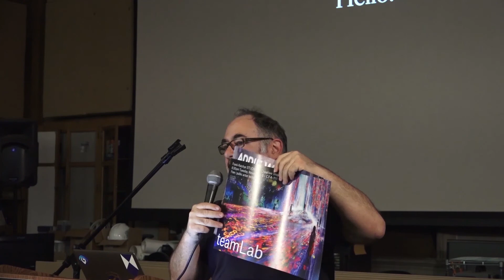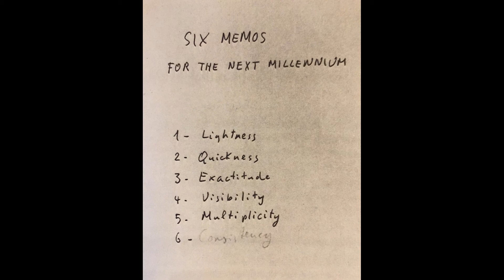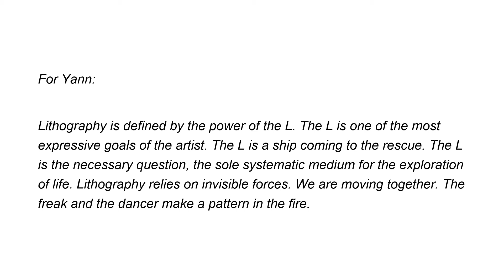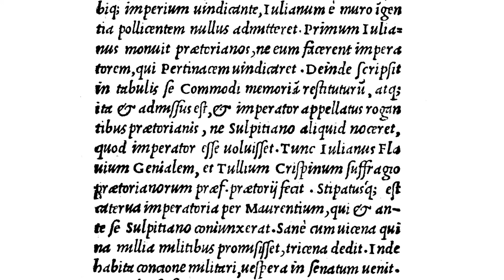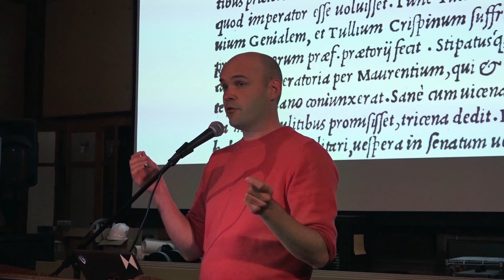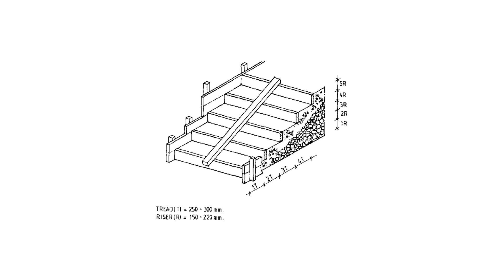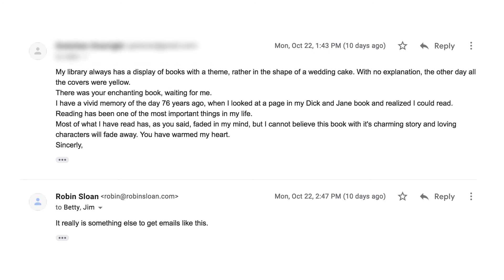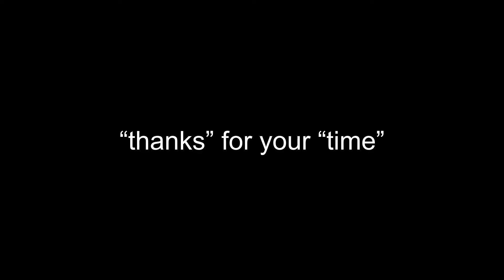Robin Sloan // Steiner Lecture in Creative Inquiry, 11/1/2018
Robin Sloan grew up near Detroit and went to school at Michigan State, where he studied economics and co-founded a literary magazine called Oats.

Afterwards, he worked at the intersection of media and technology, first at the Poynter Institute in St. Petersburg, Florida, and then at Current TV and Twitter, both in San Francisco.

His first novel, Mr. Penumbra’s 24-Hour Bookstore, was a New York Times Best Seller, translated into more than twenty languages. George Saunders called the book “a tour-de-force” and Robin requests that no one say anything else about any of his writing, ever.

He also experiments with, and writes about, computational tools for text generation and manipulation.

The paperback edition of his latest novel, Sourdough, was released in September 2018. Robin’s next novel is being written in collaboration with an AI.